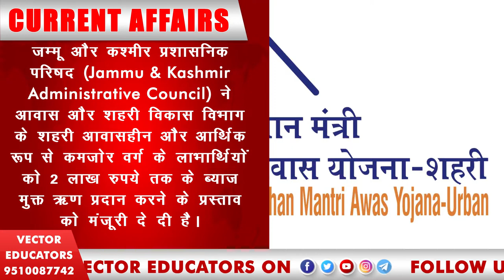Daily Current Affairs | हिन्दी में | UPSC SSC IBPS | VECTOR EDUCATORS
धन्यवाद्.